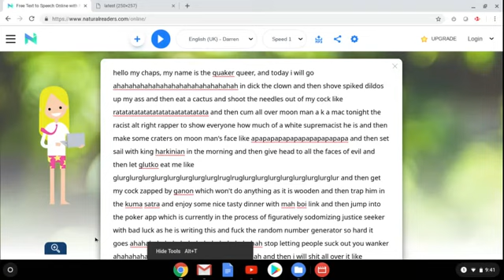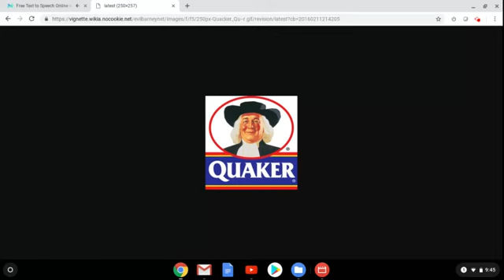Quaker queer's random ramblings 1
was just typing random stuff because I was bored and thought it sounded funny so here you go...